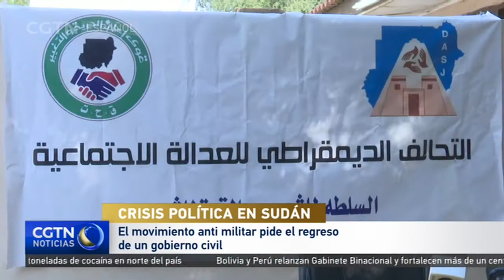El movimiento anti militar pide el regreso de un gobierno civil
En Sudán, los manifestantes están inundando las calles de la capital, Kartún, después de que el ejército tomara el control del gobierno el pasado lunes, 25 de octubre.